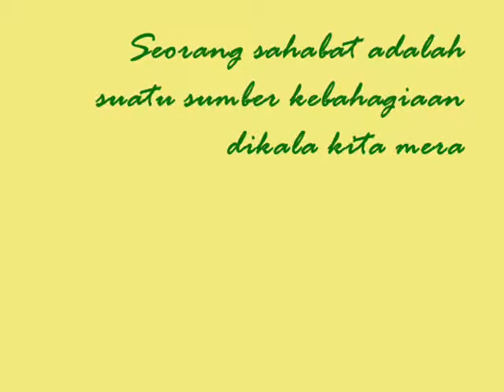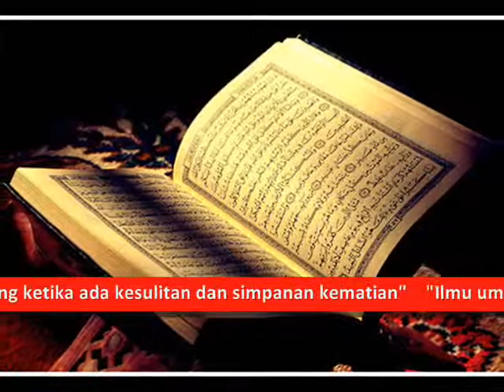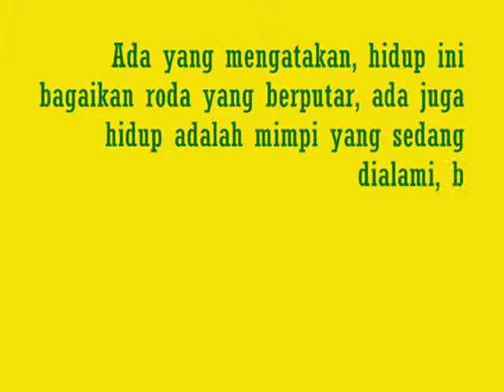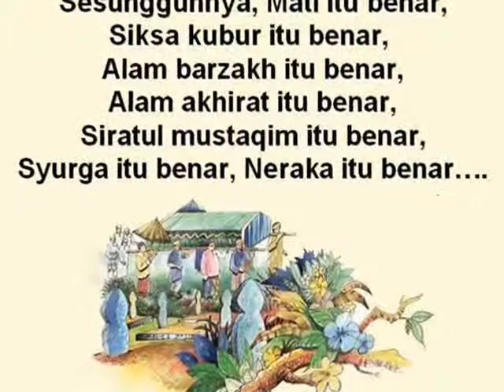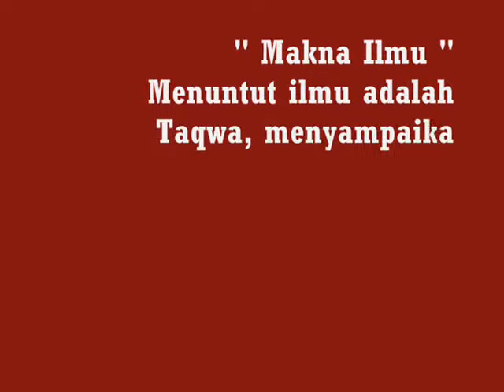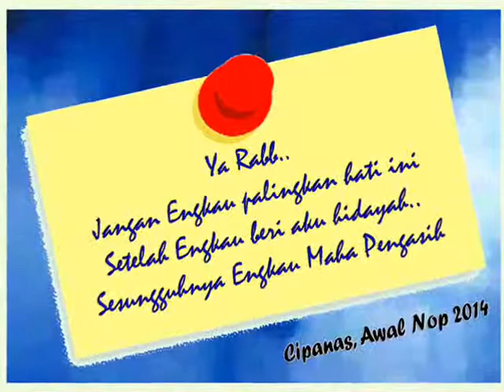Musik dan Puisi Juga Sebagai Pesan Kebaikan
Kenangan Indah